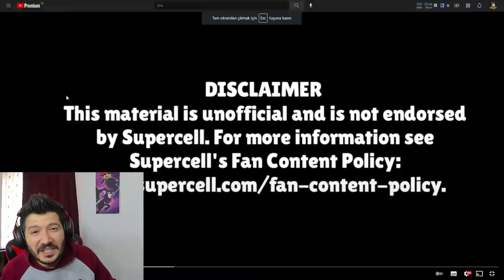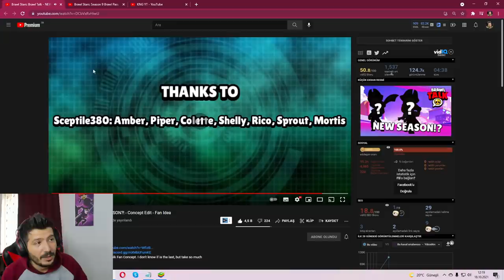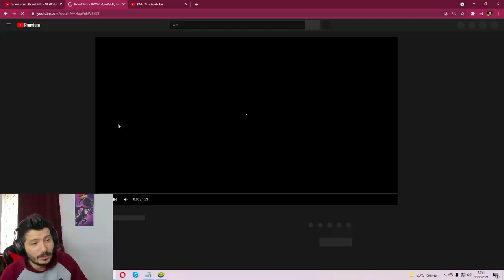işte YENİ CADI AVCISI SAM - Brawl Talk Brawl Stars Teori